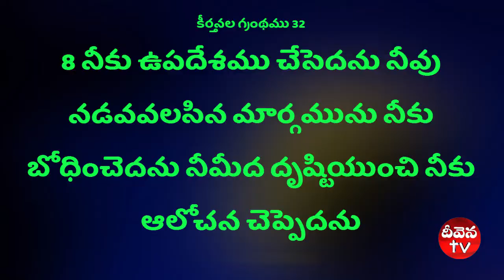దేవుని చిత్తానికి లోబడితే కలిగే ఆశీర్వాదాలు # sis. Deepthi garu # Deevena sandesalu #